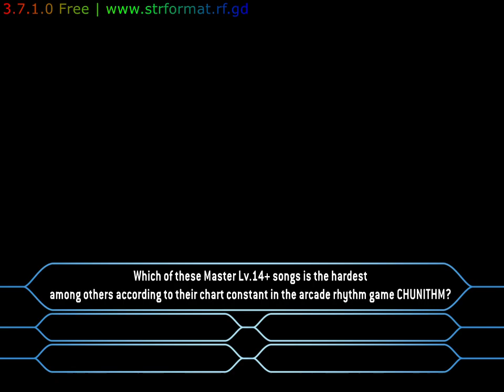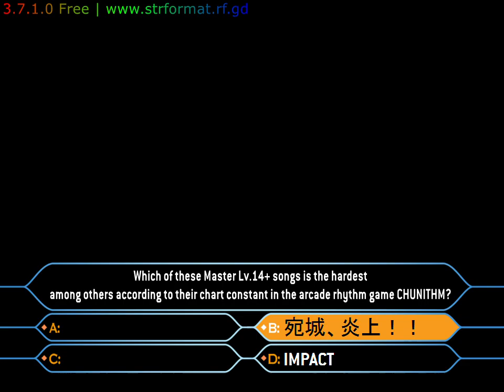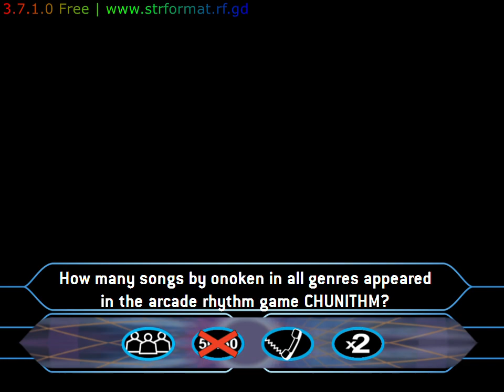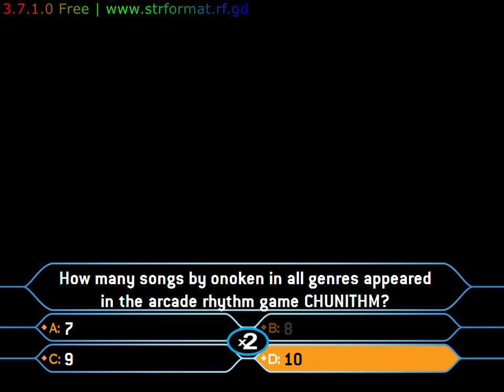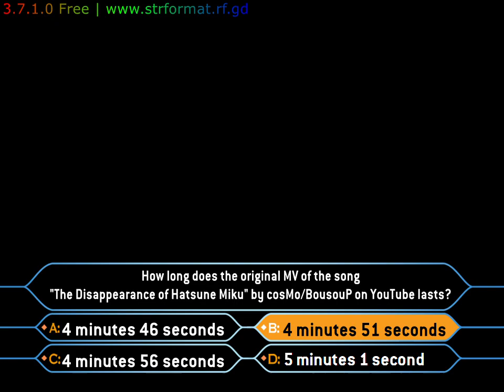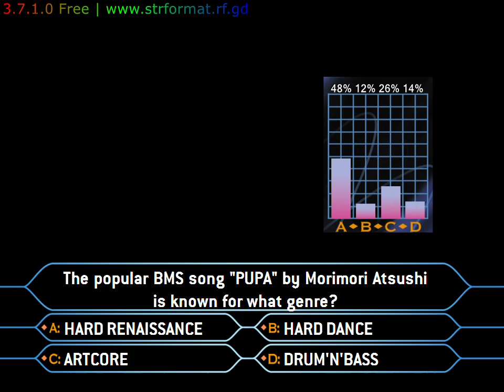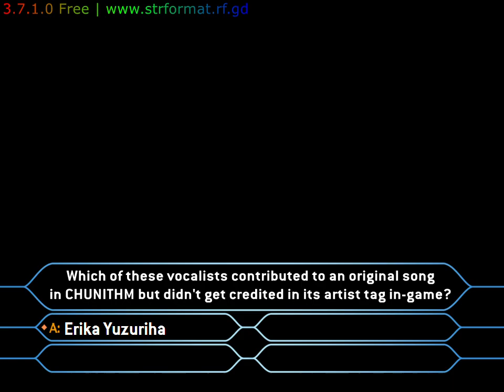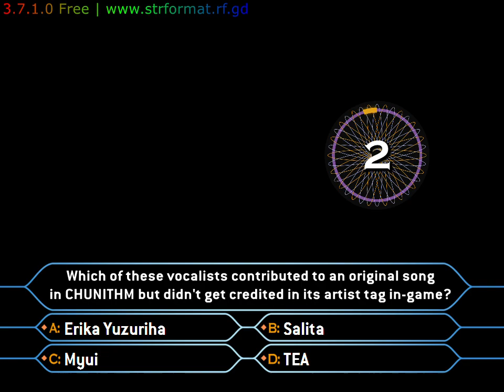Audience 2024 02 15 02 09 23